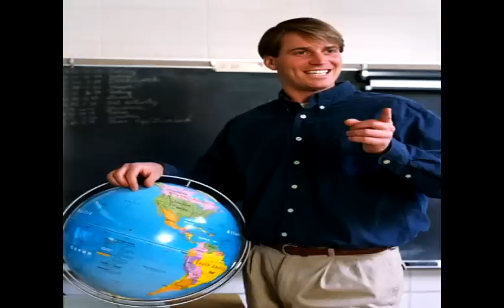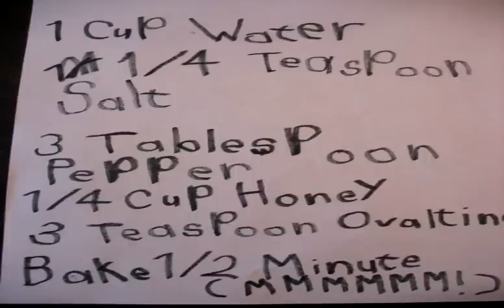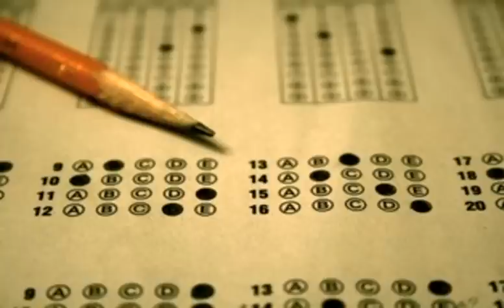joe conci why I want to teach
joe conci tells all in this intraspective visit to the depths of his soul